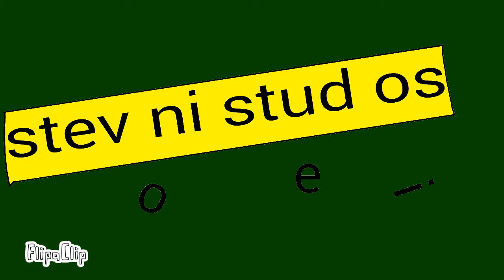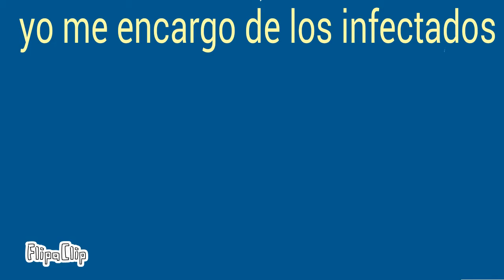Don''t feed the dark''(SS infeccion 3.1 (special de los 800 subs) Stevonie studios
Este flipa clip me costo mucho trabajo lo hice en muvhos dias fue muy cansador pero fue dibertido son unos de los flipa clips mas largos del canal se cuenta la historia del personaje del juego que mas se cura y despues es infectado si es hedgiog aunque ustedes lo llaman sonic pero en el ss infeccion book 1 se llama hedgiog
No solo es un special de los 800 subs tambien es un regalo de mi padre por aberme preparado una rica comida que me hice en oidia